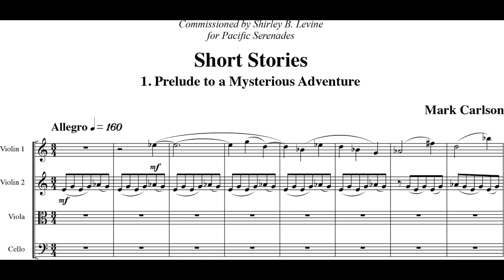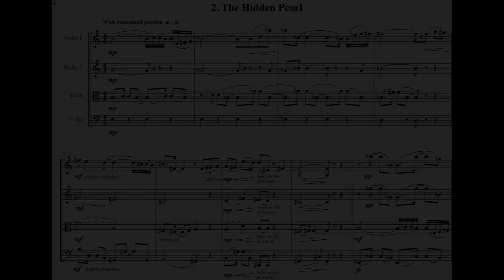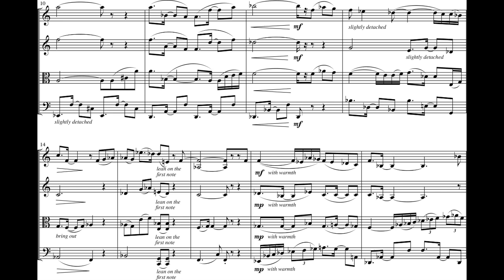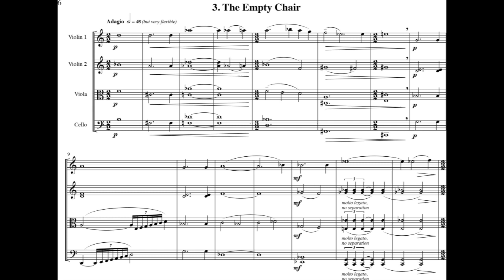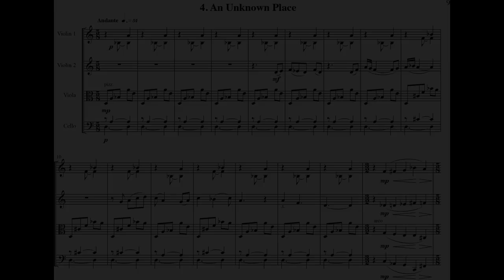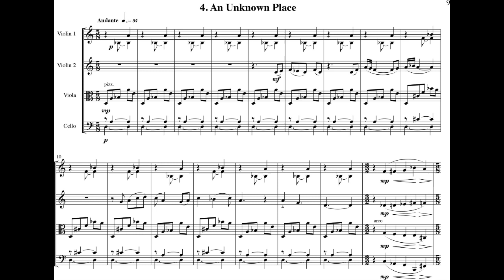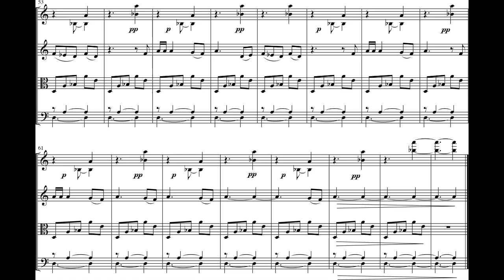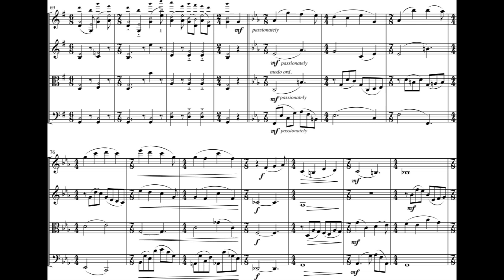Mark Carlson - Short Stories for String Quartet (2005) [Score-Video]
Mark Carlson - Short Stories for String Quartet (2005)

I. Prelude to a Mysterious Adventure
II. The Hidden Pearl
III. The Empty Chair
IV. An Unknown Place
V. Taking Off

Roger Wilkie & Brendan Speltz, violins
Simon Oswell, viola
David Speltz, cello

Program Note: Short Stories is a series of five movements that range in character from whimsical to elegiac, from pensive to exuberant.  It is, thus, quite the opposite of my earlier string quartet, Starry Night, (premiered by Pacific Serenades in 1989), which is a single, complex 20-minute movement.  The “stories” of this new work are purely musical, and though the titles match the moods of the individual movements, they are vague enough that you should feel free to imagine your own stories.

The third movement, The Empty Chair, however, was an immediate response to my reading the first reports of casualties from the Iraq war, which came in not long before the holidays in 2004. I was overcome with sorrow for those families who would have an empty chair—literal or symbolic—where their loved one would have sat during times of peace as they celebrated the holidays.

The piece was commissioned by Shirley B. Levine for Pacific Serenades and was premiered in February of 2005 by Roger Wilkie and Brendan Speltz, violins, Simon Oswell, viola, and David Speltz, cello.